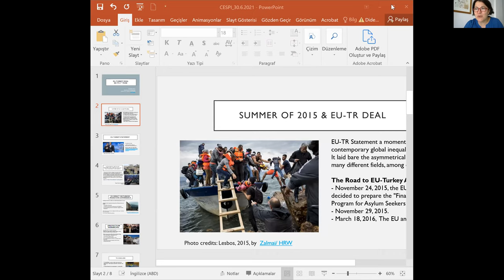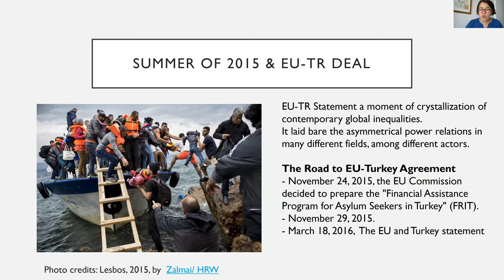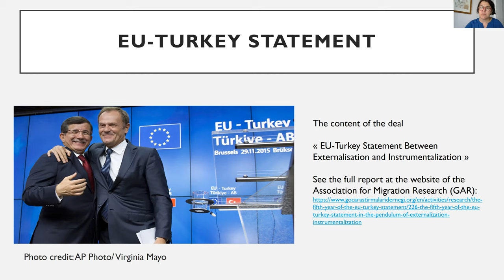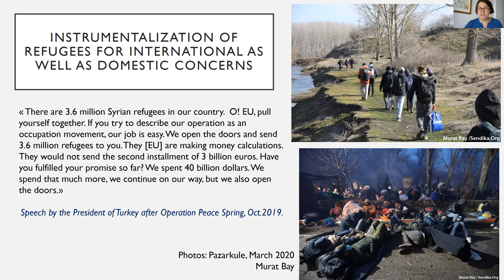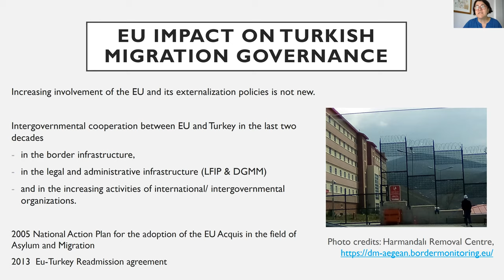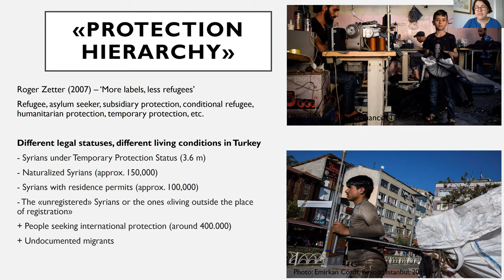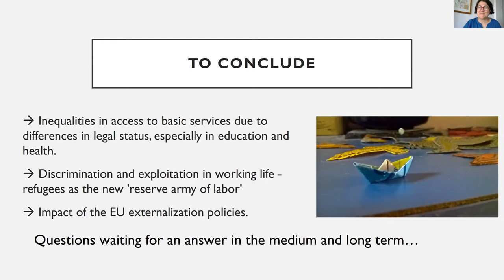The refugee issue in Turkey’s relations with the Eu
Webinar realizzato il 30 giugno 2021